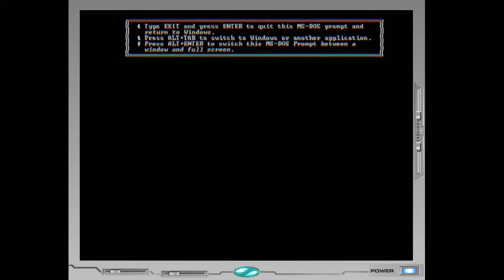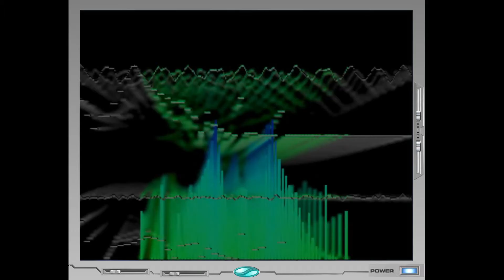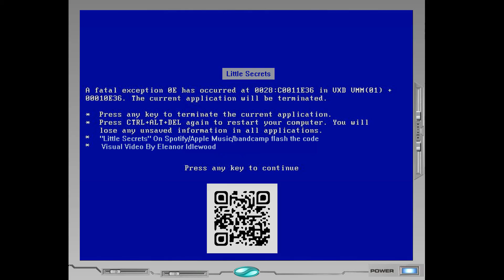Eleanor Idlewood-Kyotisha Connection(Visual Video)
Visual Video for "Kyotisha Connection" an Electronic Music made of Modular Synth ^^